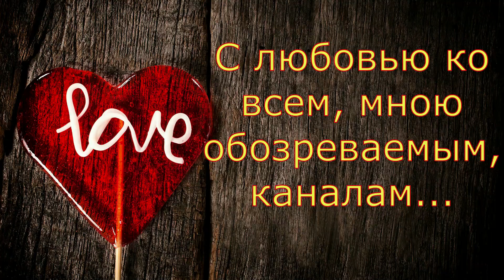Колесниковы//7я//Цветы💮🏵️🌻🌷🌸🌺🥀//Обзор влогов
7я
обзорно не зазорно
обзор
обзор каналов
обзор влогов
обзорный канал
Колесниковы
Семья Колесниковых
Многодетные
Обзор влогов
Обзор канала
Обзор
Влог
Влоги
Подмосковье
Комментарии
колесниковы
семья колесниковых
7я колесниковых
обзор семья колесниковых
супруги
многодетные
многодетные колесниковы
халява
обзор колесниковы
подкаст
7-я колесниковых
колесниковы подмосковье
семья колесниковы обзор